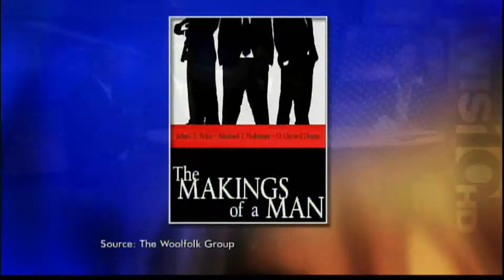The Board of Directors on Awareness 11.14.10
The Board of Directors appeared on "Awareness" on WIS-TV in Columbia, SC on Sunday, November 14, 2010 to discuss their new book, "The Makings of a Man".